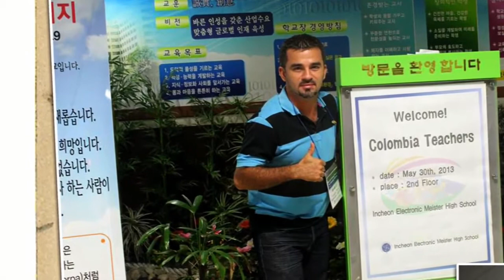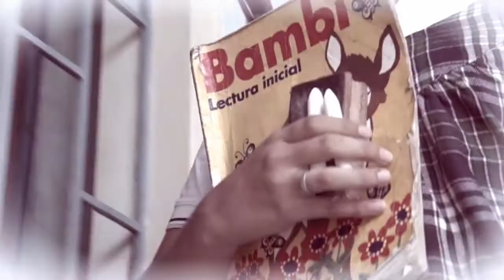Dos historias, dos ejemplos de que Estudiar vale la pena. Martes, 8:30pm por Teleantioquia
Róbinson Vargas de Cocorná y Lucy Cervera de  Puerto Triunfo, un maestro digital una la  rectora nos cuentan por qué sus historias de vida son ejemplos de que estudiar sí vale la pena, los martes a las 8:30pm Teleantioquia, mi canal.